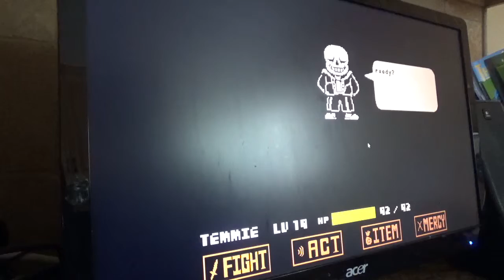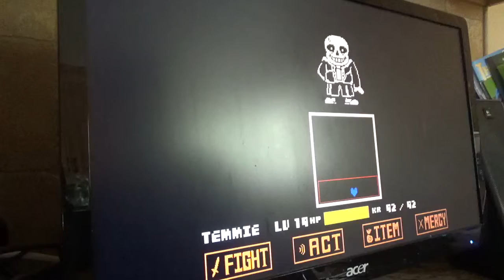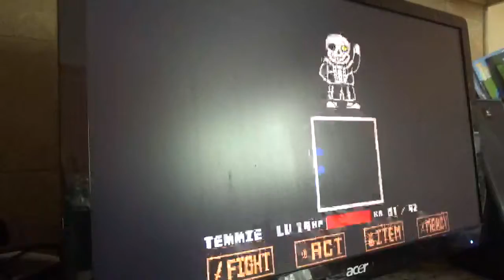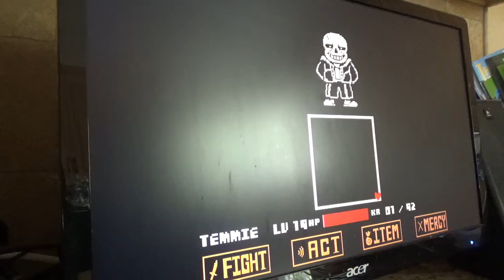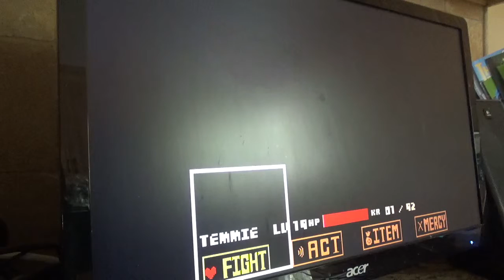Undertale: Sans boss fight... (19th try)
Sans, sans sans... you are a really fun boss! ...and so after 18 attempts i finally got the clutch!... ...now all i want to do is get a no hit... ...oooooh boy... (Undertale does not belong to me, it belongs to toby fox the creator, and the music also belongs to him)